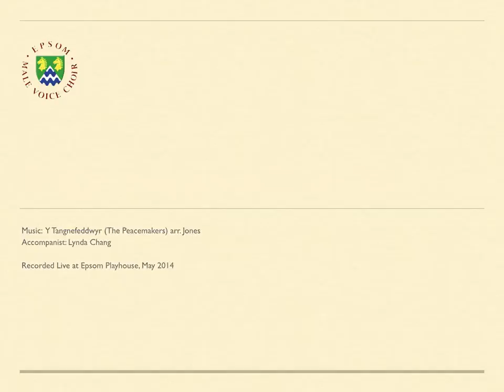Epsom Male Voice Choir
An introduction to EMVC